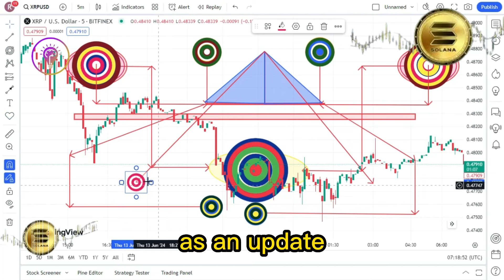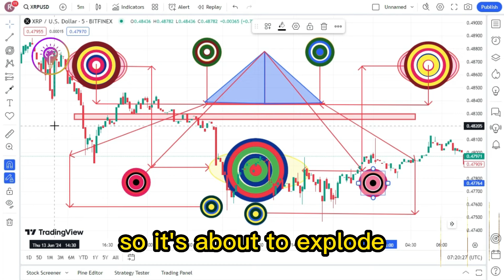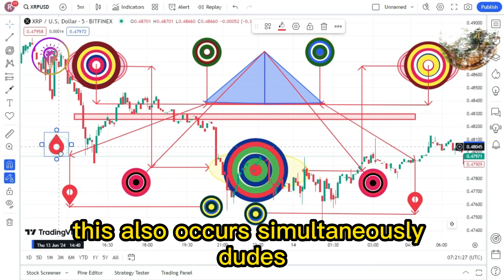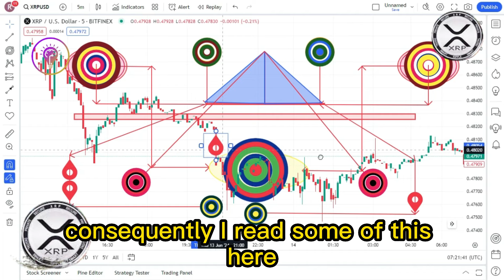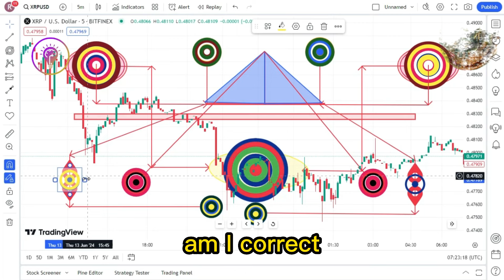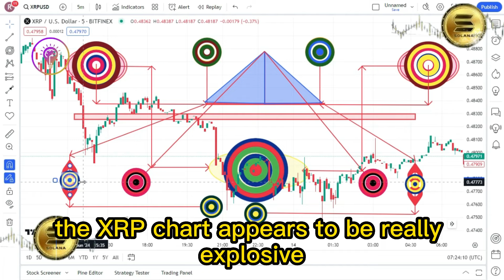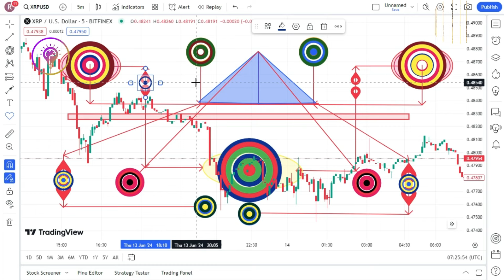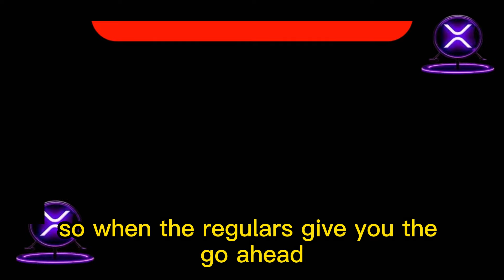XRP CALM BEFORE THE REAL STORM WE WERE RIGHT MY MASTER TIMELINE GOT CONFIRMED! XRP BIG NEWS TODAY'S